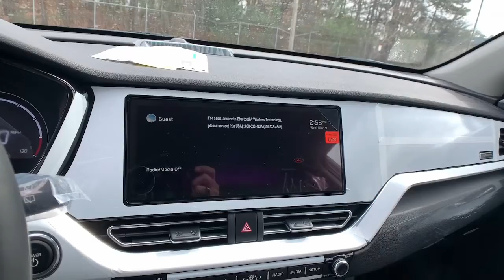2022 Kia Niro EV Smyrna, Marrietta, Atlanta, Alpharetta, Kennesaw, GA 289234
Gravity Blue New 2022 Kia Niro EV available in Smyrna, Georgia at Ed Voyles Hyundai Kia. Servicing the Marrietta, Atlanta, Alpharetta, Kennesaw, GA area.
2022 Kia Niro EV EX - Stock#: 289234 - VIN#: KNDCC3LG3N5149320

2022 Kia Niro EV EXEd Voyles KIA offers a varied and accommodating selection of new Kia models, including the much-loved Kia Forte, Optima, Cadenza, K900, Sorento, Soul and Sportage. Each of these vehicles comes with a 5 yr/60,000 mile limited comprehensive and 10 yr/100,000 mile Powertrain Warranty. * All available rebates are applied to the advertised pricing. Advertised pricing is on in-stock units only and includes all applicable dealer discounts, manufacturer discounts, and incentives. Prices exclude tax, tag, title, and electronic filing fees. A copy of the advertisement must be presented at time of purchase to receive any special or advertised price. Prior sales are excluded. Cannot be combined with website offers. We attempt to update this inventory regularly; however, there can be a lag between the sale of a vehicle and the updating of inventory. * The efficiencies of eCommerce permit us to offer eCommerce consumers pricing benefits. Therefore, prices on this website are available only to consumers who initiate their transactions via email or the contact mechanism of this website. * While every reasonable effort is made to ensure the accuracy of this information, we are not responsible for any errors or omissions contained on the pages of this website.